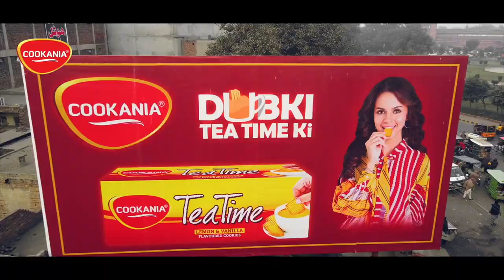TeaTime Cookie Chase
Lahore, are you on the hunt for Teatime billboards? Snap a picture & tag it with TeaTimeCookieChase for a chance to win a delightful gift hamper!